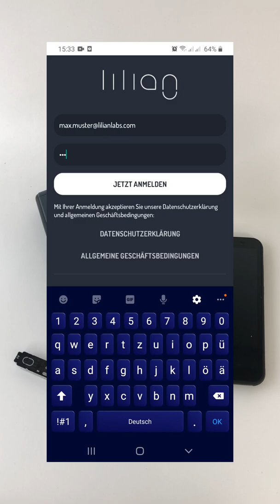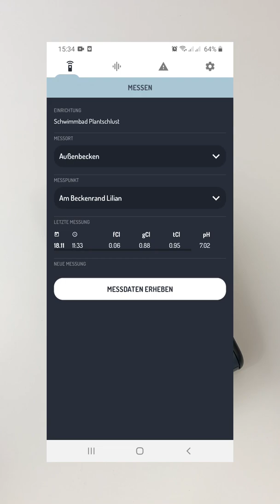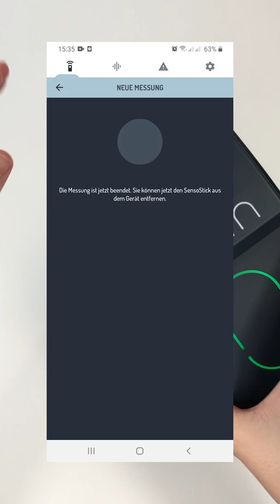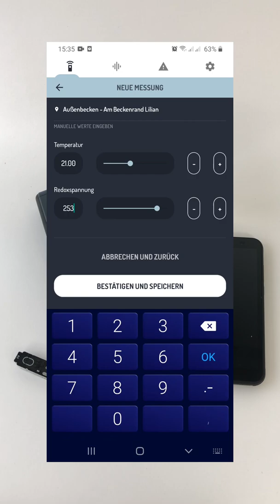Lilian Labs - TUTORIAL - Messung mit dem LILIAN Manager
Das LILIAN Handmessgerät ermöglicht Ihnen eine umfassende Bestimmung Ihrer Wasserqualität auf Knopfdruck. Unsere Smartphone-App "LILIAN Manager" ist Ihr Tool, mit dem Sie Ihre Messungen bequem mit Ihrem Smartphone durchführen und digital dokumentieren können. Zudem können Sie mit dem LILIAN Manager von überall auf Ihre Messdaten zugreifen. In diesem Videotutorial zeigen wir Ihnen, wie Sie Wasserwerte mit dem LILIAN Handmessgerät zusammen mit dem LILIAN Manager bestimmen.  So einfach gingen präzise Wasseranalysen noch nie.